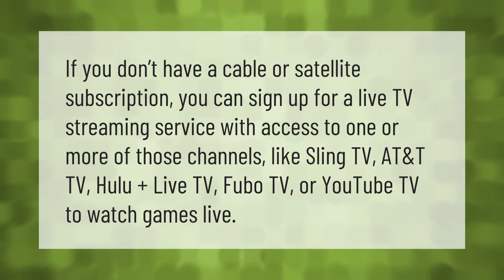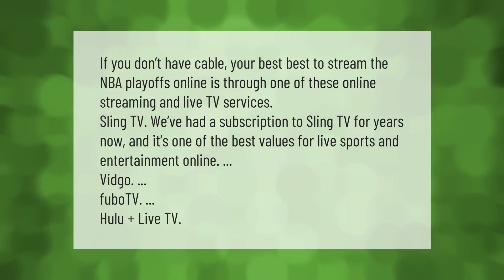How can I watch NBA playoffs without cable for free?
00:00 - How can I watch NBA playoffs without cable for free?
00:38 - How can I watch NBA games online?

Laura S. Harris (2021, May 29.) How can I watch NBA playoffs without cable for free?
    AskAbout.video/articles/How-can-I-watch-NBA-playoffs-without-cable-for-free-249504